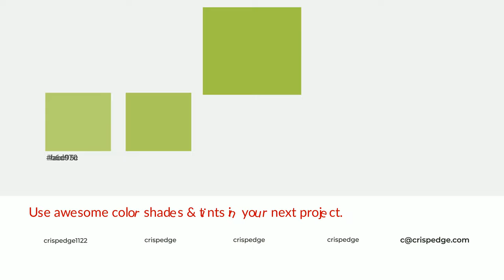Shades & Tints of Aerobic Fix color a2c348 A Cool Green color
Shades of Aerobic Fix color a2c348 Cool Shades of Aerobic Fix color with Green hue for your project!

Shades
Hex 90ad40

Tints
Hex acc95c